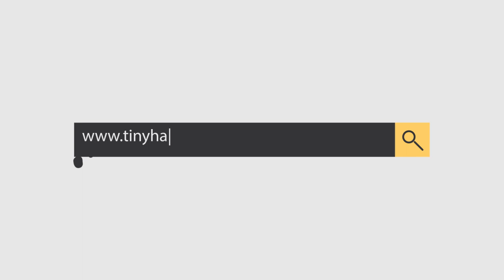طفل أردني يغني مع السياح ويشرح لهم عن تفاصيل الآثار في البتراء... قصة الدليل السياحي الصغير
dance monkey بصوت طفل أردني بين أثارالبتراء